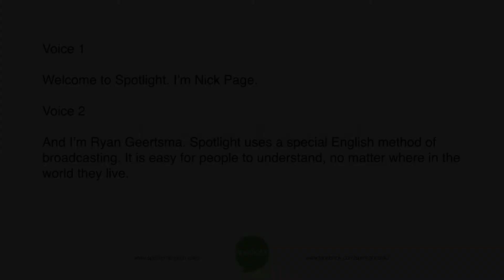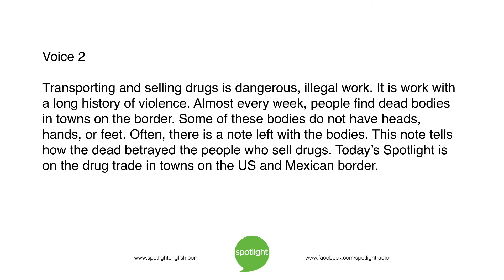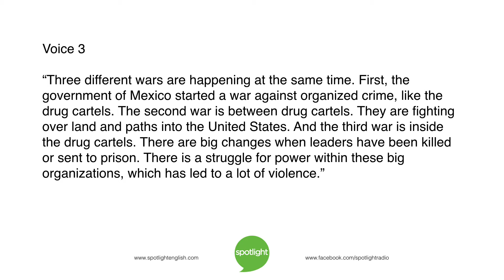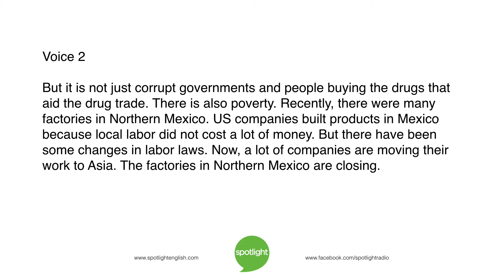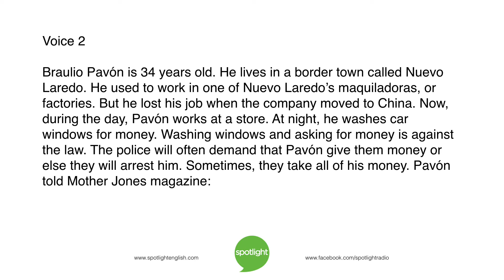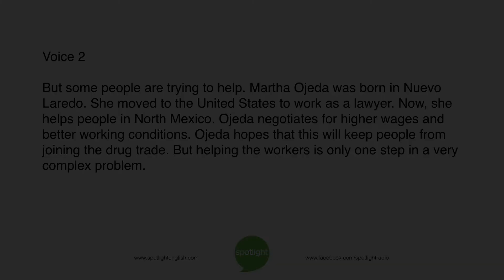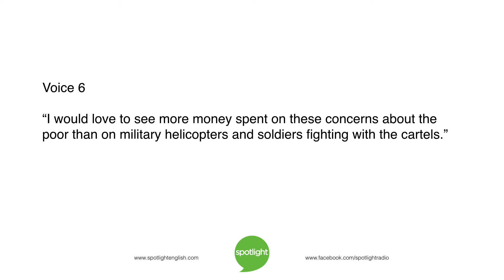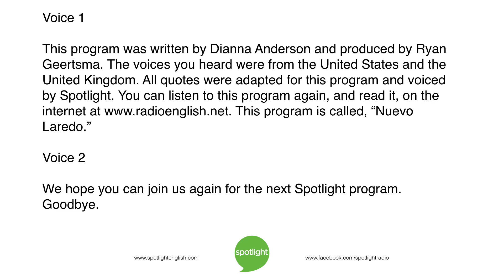Nuevo Laredo | practice English with Spotlight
Nick Page and Ryan Geertsma look at the drug war in Northern Mexico. They share the stories of people affected by the conflict.